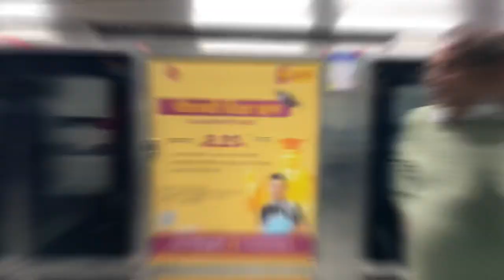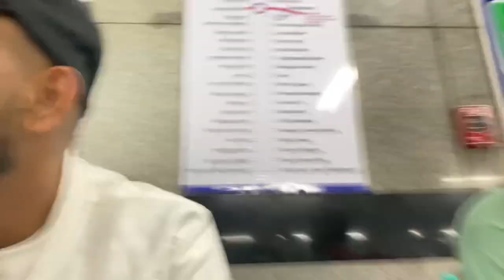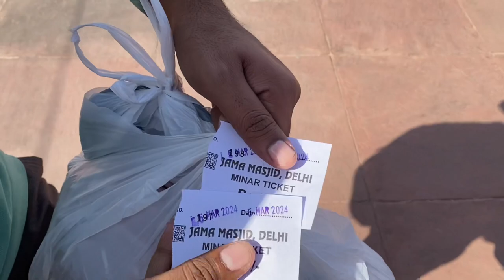Best View Point at Jama Masjid Delhi💗|| Full Vlog